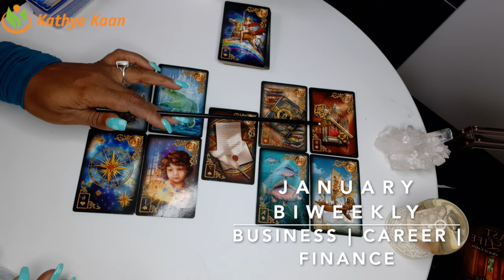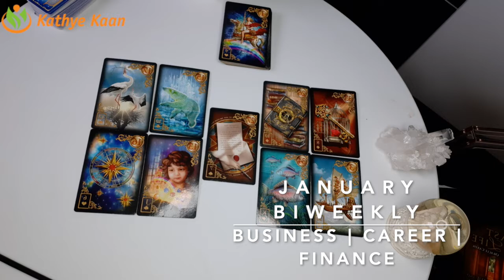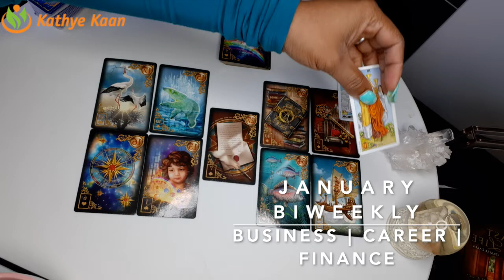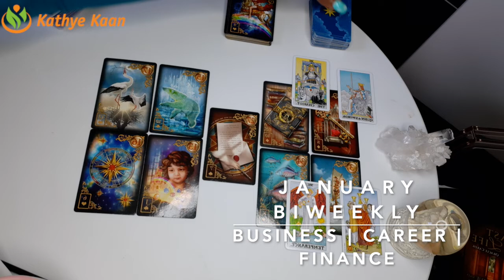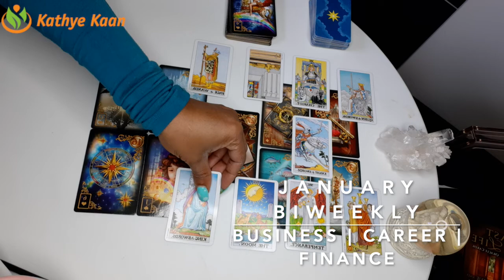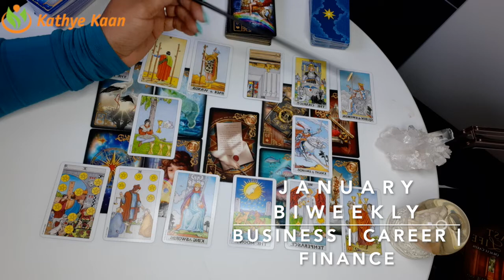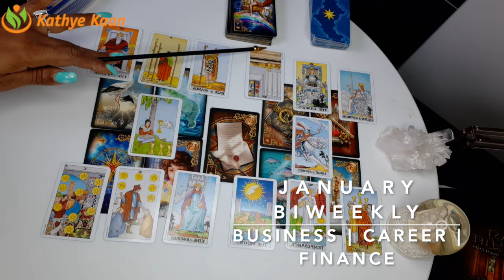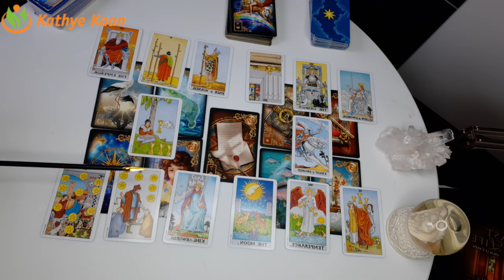AQUARIUS JANUARY 2020 BI-MONTHLY 🍀🍀🍀BUSINESS CAREER FINANCE READING 💫☸️HOROSCOPE